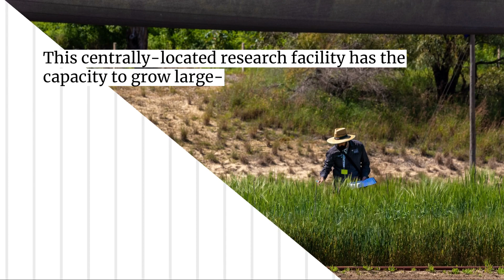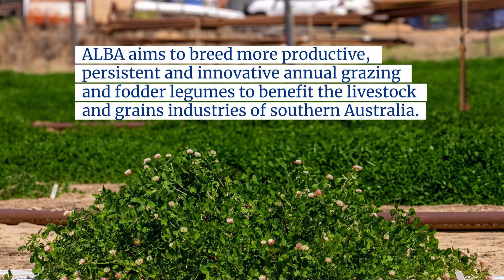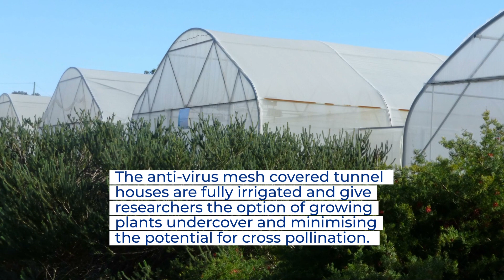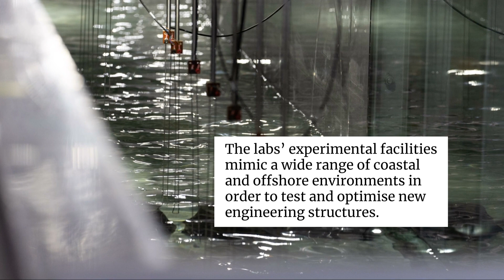Welcome to the UWA Shenton Park Field Station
The University of Western Australia's Shenton Park Field Station has been servicing the science and agriculture industry of Western Australia for more than 60 years. It is accessible to all staff and students and works cooperatively with other institutions within the state and nationally.

This video gives an overview of the on-site facilities and centres, and provides examples of some of the innovative research being undertaken by UWA researchers and collaborators.